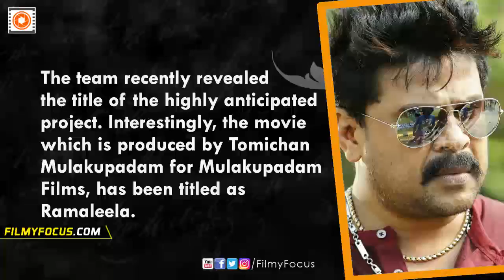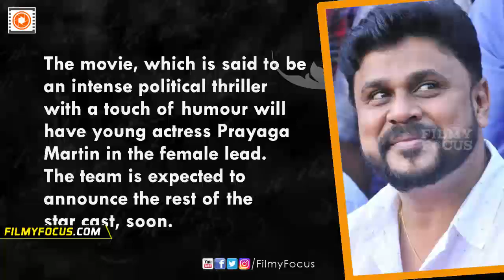Dileep-Arun Gopi Movie Project Gets A Title ! - Filmyfocus.com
Dileep-Arun Gopi Movie Project Gets A Title